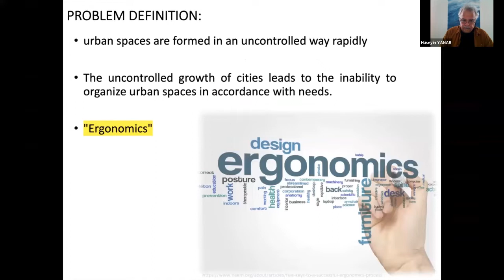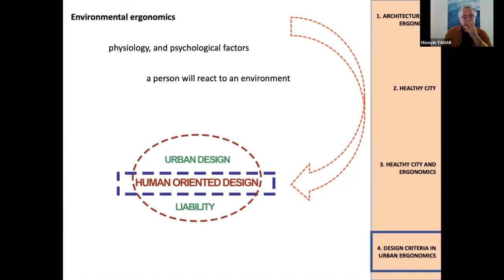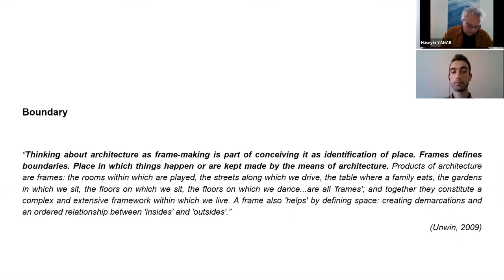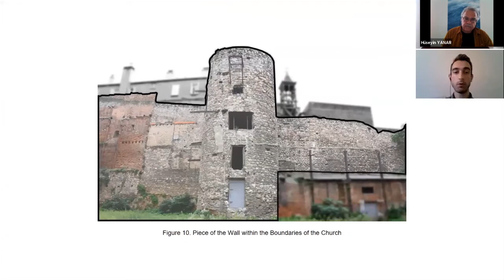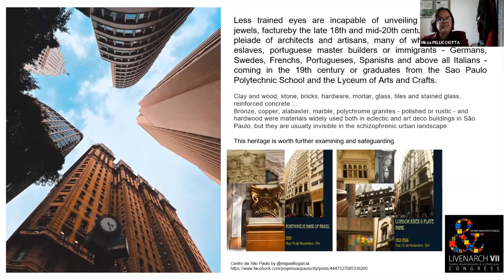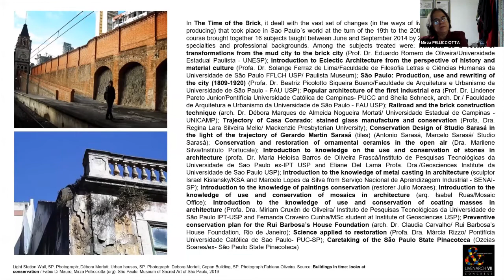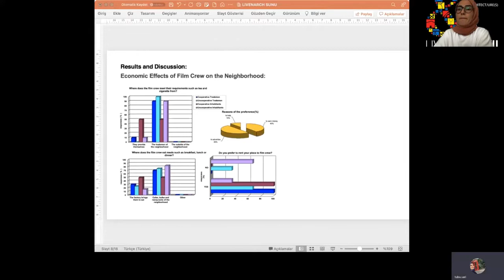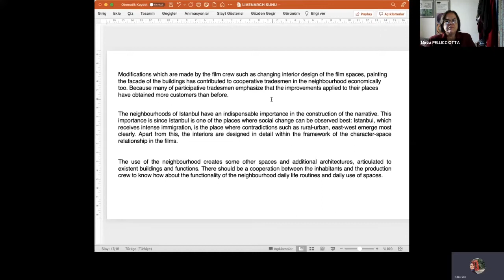Livenarch VII - Day -2 / Session -2 / Room -1 URBAN/CITY/LANDSCAPE/RURAL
LivenARCH VII-2021: OTHER ARCHITECT/URE(S)
Karadeniz Technical University
Faculty of Architecture | Department of Architecture

URBAN/CITY/LANDSCAPE/RURAL
Chair: Hüseyin Yanar, Faculty of Built Environment, Tampere University,
Finland

1. “Urban Ergonomy In The Context Of Healthy Cities”
Elif ATICI, Aysen Celen OZTURK

2. “A Study Of Everyday Presence Of The ‘Other’ Through Architectural
Practices, From Galata To Azapkapi; The Transformation Of The Historical
Genoese Walls”
Cemil SABANER, Atakan YOLCU

3. “São Paulo Palimpsest: Sensitizing The Eyes For Cultural Landscape At Risk”
Beatriz BUENO, Mirza PELLICCIOTTA.

4. “Media Culture In Neighbourhoods Of Istanbul: The Effects Of Film Settings On Their Environment”
Tuba SARI